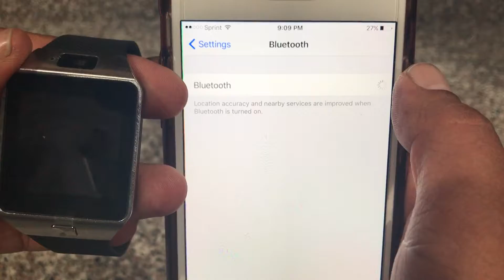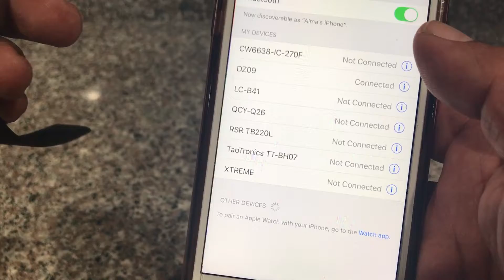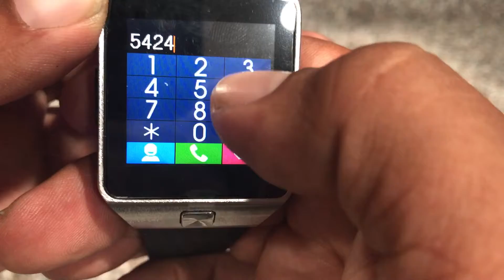How to connect smart Watch to your iPhone 📱 or android phone please follow us at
How to connect smart Watch to your iPhone 📱 or android phone apple 🍎 watch ⌚️ Please 👍🏽😘📦🎊CHECK My STORE🤡😎😜😇Sony,android,iPhone,galaxy Nokia Samsung galaxy 🌌 note, HTC, Motorola, Nike, adidas, vans, Skechers, Jordan ,
Hablo español
Pregunta por precio de mayoreo
Si gustas comenzar tu propio negocio té ayudamos